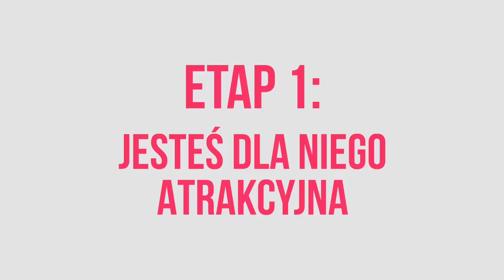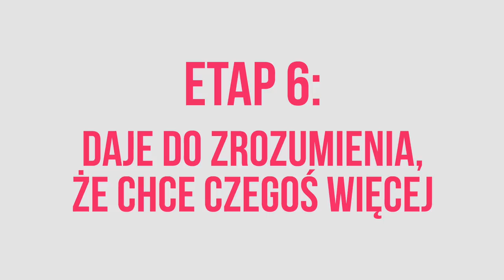JAK ZAKOCHUJĄ SIĘ MĘŻCZYŹNI?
Oglądaj "Śluby świata: Turcja" w niedzielę 29.03 o 14:30 w TVN Style!

Jak zakochują się mężczyźni? Jak poznać, że facet Cię kocha? Czy on się we mnie zakochał? To częste pytania, które słyszę. Odpowiedź może Cię zaskoczy, ale mężczyźni zakochują się inaczej niż kobiety. Nie ma oczywiście uniwersalnego schematu, który pokazałby jak zakochują się faceci, jednak w dzisiejszym postaram Ci się zilustrować jak ten proces mniej więcej wygląda.